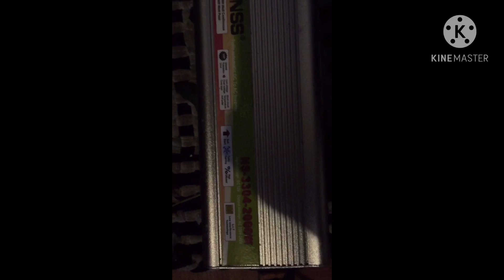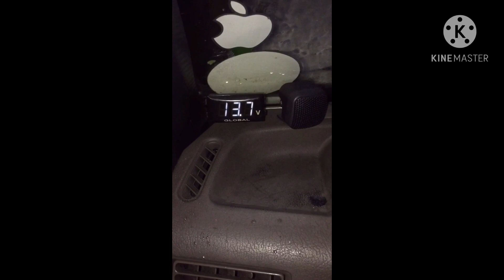Alternative power during typhoon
No need generator set, solar panel, using only 3SM battery and inverter to power up your home